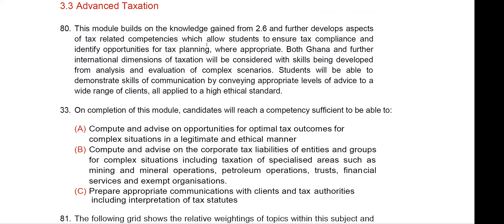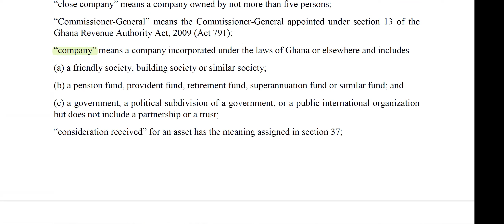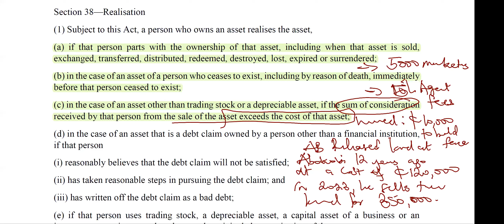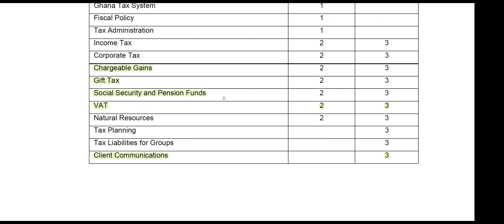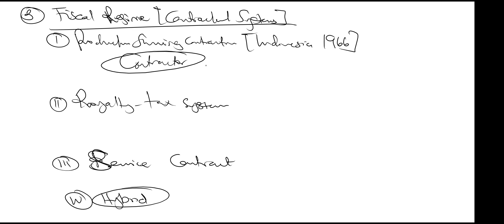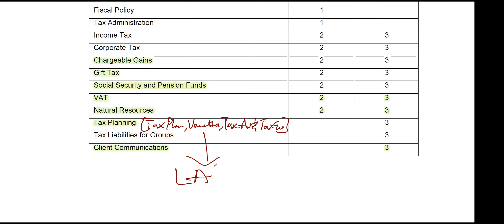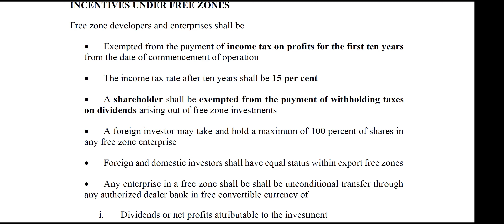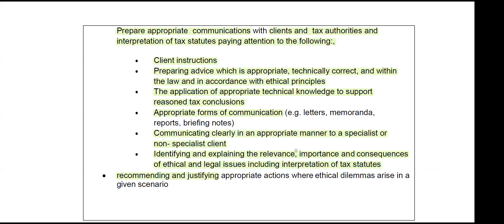Taxation March 2024 ICAG Syllabus Walkthrough